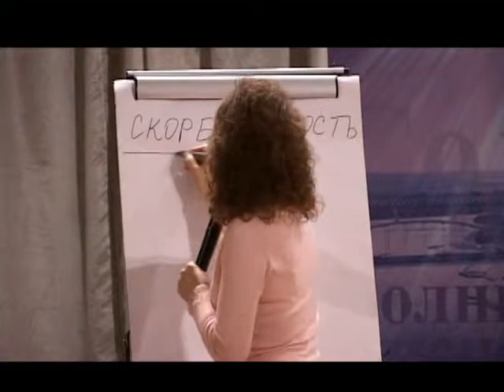Вера, действующая любовью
Проповеди Пастора  Бугаевой Людмилы Евгеньевны